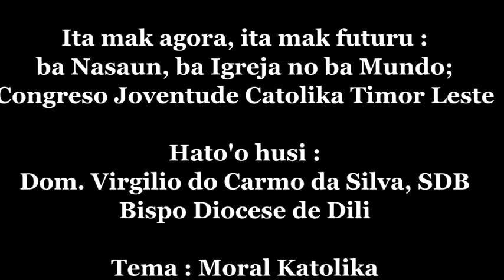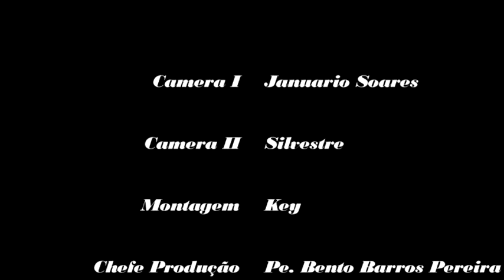Dom. Virgilio do Carmo da Silva,SDB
ITA MAK AGORA, ITA MAK FUTURU;
BA NASAUN, BA IGREJA NO BA MUNDO
CONGRESO JOVENTUDE CATOLIKA TIMOR LESTE

Balibo, 17 de Agosto 2017